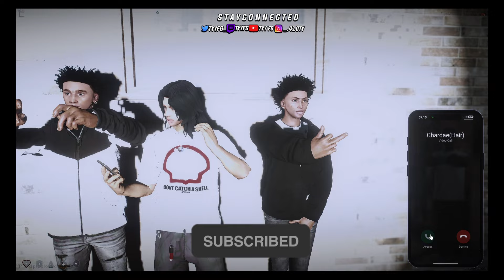I Think My Bestie Want Me & I Found My New Crush🥰💕…| Juanny In Windy City Rp Ep.5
Xbox: Tyy FG